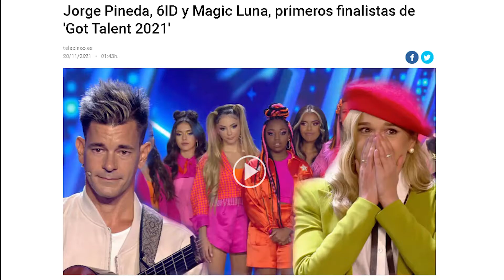CLIPPING DE MEDIOS 6ID - 2021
Facebook, Instagram, Tiktok como @6IDmusic
6ID está compuesto por:
Camino Moreno
Paula González
Alejandra Pabón
Candela Camacho
Carla Pozos
Rocío Barroso

Dustin Calderón - Music production and A&R
Cristian Castañeda - Design and Promotion

Televisión y prensa escrita:
Telecinco (Got Talent España / Gala de noche vieja)
España Directo
Madrid Directo
El foco diario
Onda Cero
Telemadrid